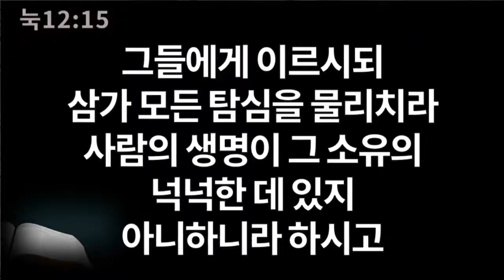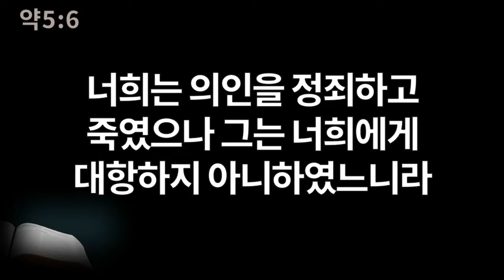[CTS2] 부한 자들아 울고 통곡하라 | 중앙성결교회 한기채목사 [주일예배 / 설교]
설교 제목 : 부한 자들아 울고 통곡하라

성경 구절 : 야고보서 5장 1절 ~ 6절

1.  들으라 부한 자들아 너희에게 임할 고생으로 말미암아
      울고 통곡하라
2. 너희 재물은 썩었고 너희 옷은 좀먹었으며
3. 너희 금과 은은 녹이 슬었으니 이 녹이 너희에게 증거가 되며
     불 같이 너희 살을 먹으리라 너희가 말세에 재물을 쌓았도다
4. 보라 너희 밭에서 추수한 품꾼에게 주지 아니한 삯이 소리 지르며
     그 추수한 자의 우는 소리가 만군의 주의 귀에 들렸느니라
5. 너희가 땅에서 사치하고 방종하여 살륙의 날에
    너희 마음을 살찌게 하였도다
6. 너희는 의인을 정죄하고 죽였으나 그는 너희에게 대항하지
    아니하였느니라